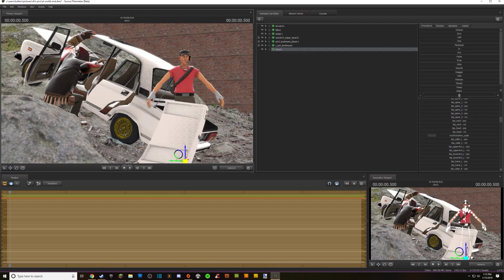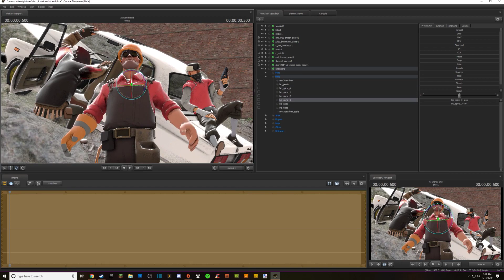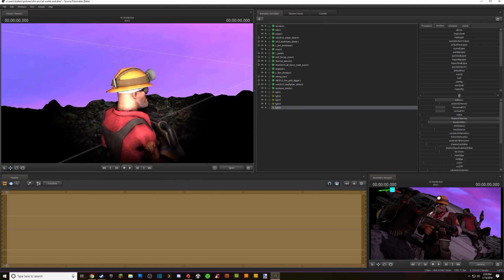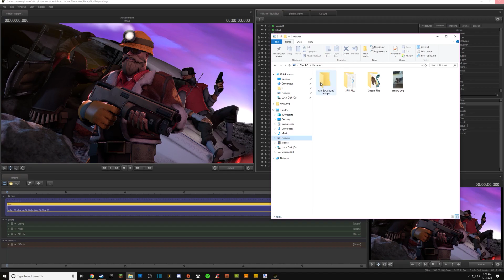The Looters | SFM Timelapse #5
Reupload.